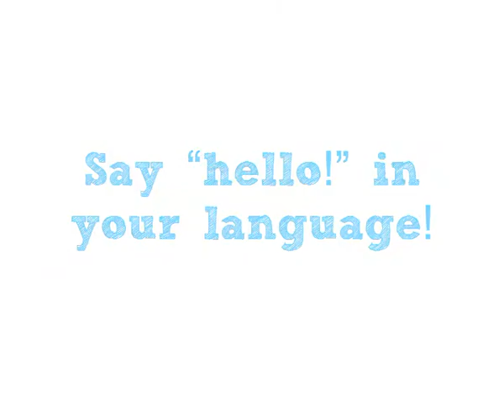Meet Alicia Takeda Nanjing 2014 Athlete in Hockey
Alicia Takeda is at the Nanjing 2014 Youth Olympic Games. Check out what the young athlete for Hockey had to say at our video booth.